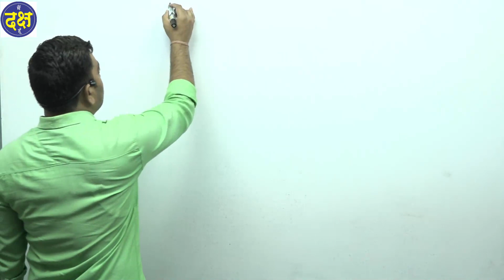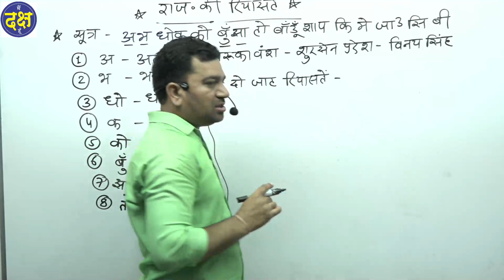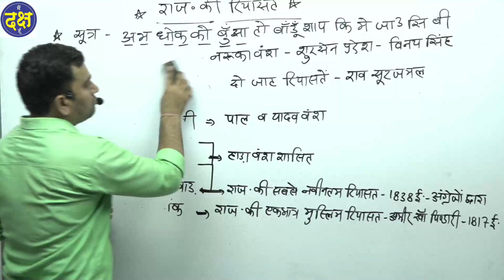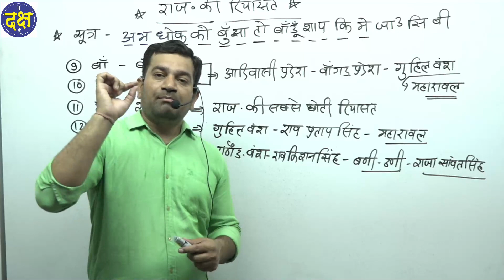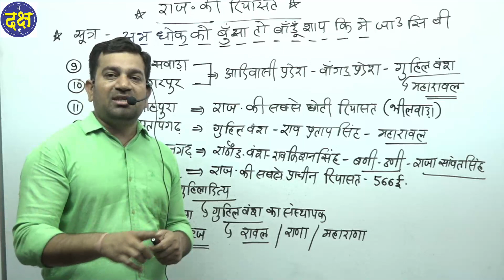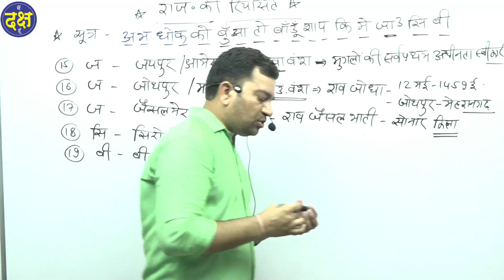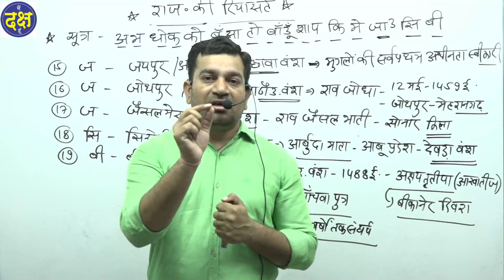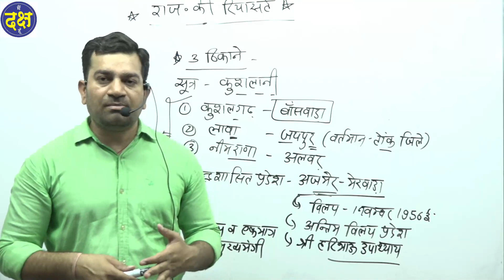राजस्थान की रियासतें !! दक्ष क्लासेज !! बंसत चारण